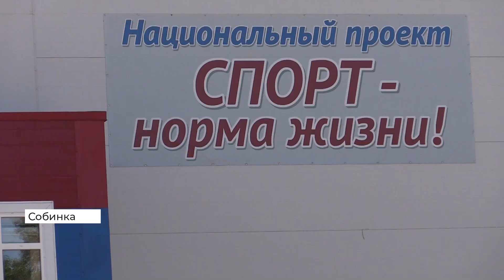В Собинке открыли универсальный спортивный центр с тренажерным залом и бассейном (2021 06 18)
Тренажерный зал, площадка для сдачи норм ГТО и современный бассейн. В Собинке начал работу универсальный спортивный центр. Он обошелся почти в 140 миллионов рублей. Спортивная арена ежедневно принимает до ста человек.